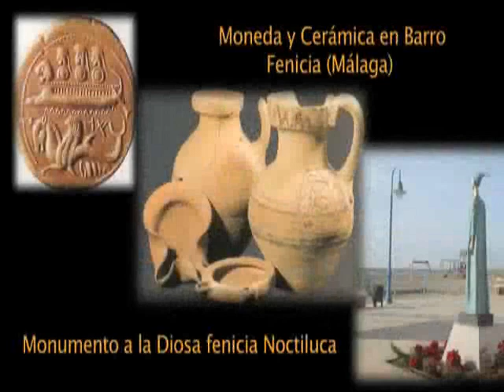la historia de Malaga